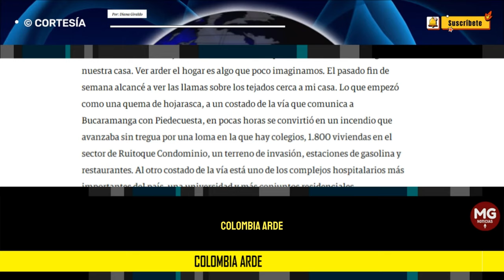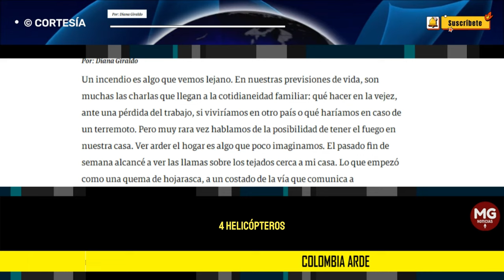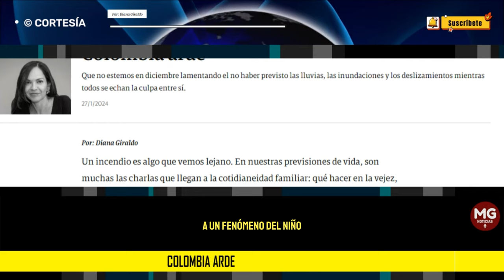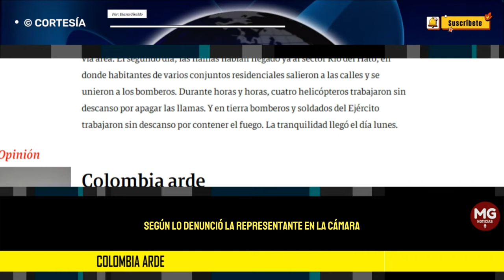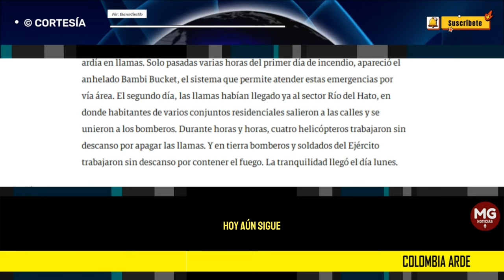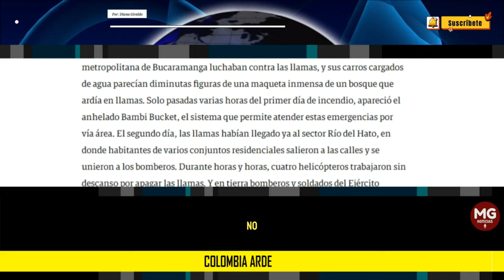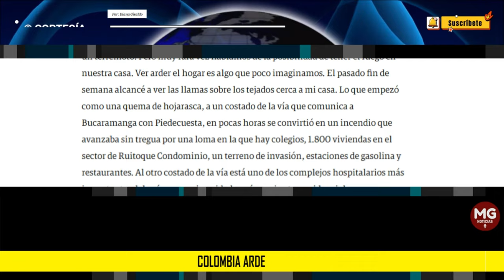COLOMBIA ARDE 🛑 Columna Diana Giraldo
Que no estemos en diciembre lamentando el no haber previsto las lluvias, las inundaciones y los deslizamientos mientras todos se echan la culpa entre sí.
columna DIANA GIRALDO para SEMANA